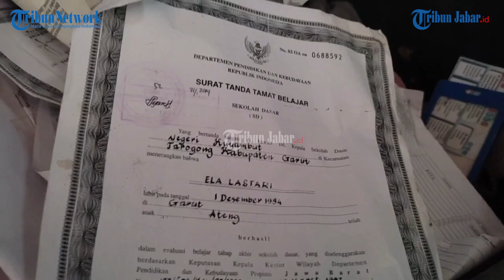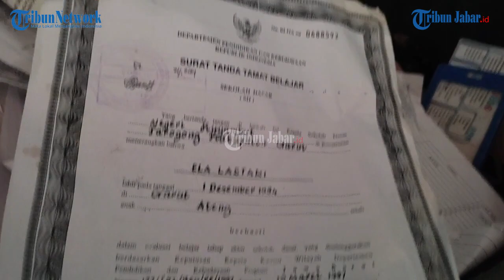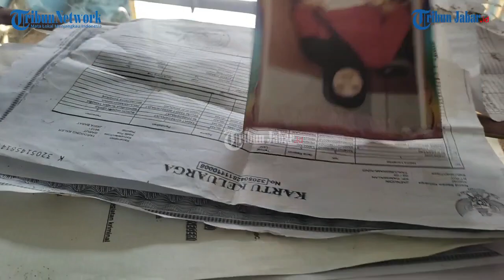TKI GARUT YANG HILANG KONTAK DI ARAB DIDUGA JADI KORBAN TPPO, SULIT DILACAK KALAU KASUSNYA BEGINI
Artikel ini telah tayang di TribunJabar.id dengan judul TKI Garut yang Hilang Kontak di Arab Diduga Jadi Korban TPPO, Sulit Dilacak Kalau Kasusnya Begini,
Penulis: Sidqi Al Ghifari | Editor: Giri |Video Editor: Uben